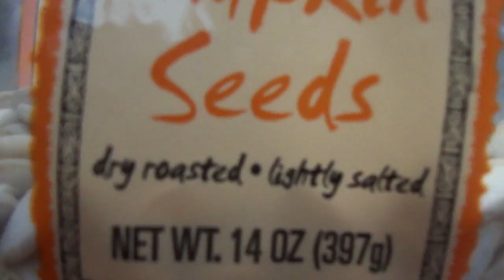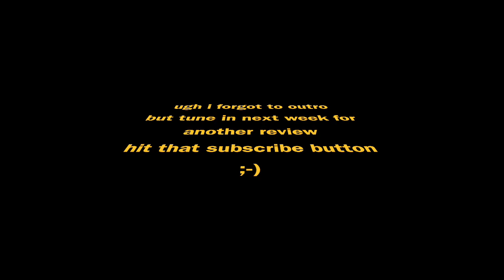TJ's HAUL FALL EDITION !! PUMPKIN SEEDS YA